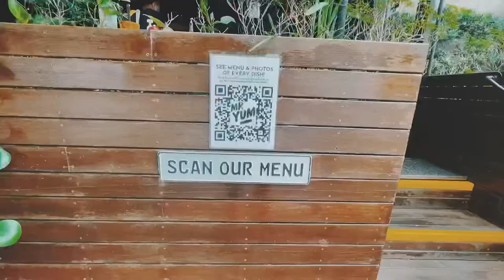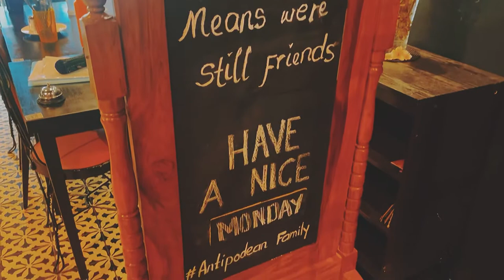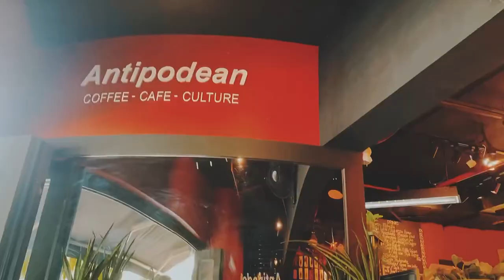Coffee House no. 3: Antipodean